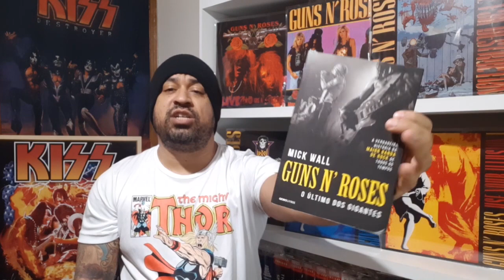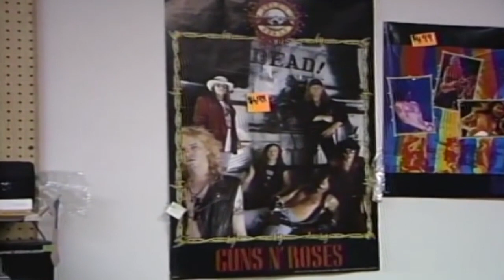GUNS N' ROSES - DISCO COMENTADO | USE YOUR ILLUSION I & II